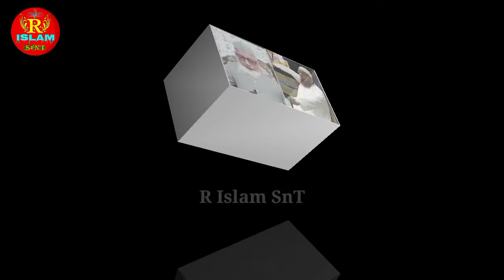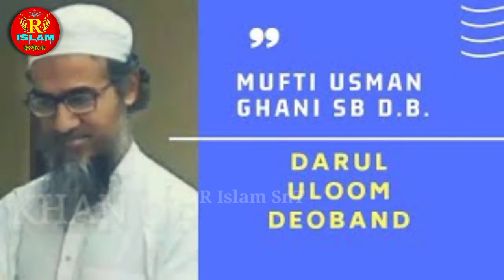Nanotovi Ka Lashkar Tarana Darul Uloom Deoband | Part 2 | R Islam SnT. Ustad Ke Photo & Name Ke Sath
Is Video me Akabir e Deoband or Bahut sare Asatizaye Deoband Ke Photo Naam Ke Sath Jama Kiya gaya.